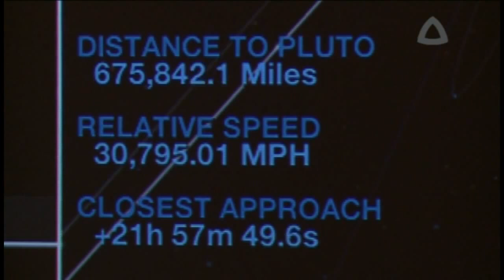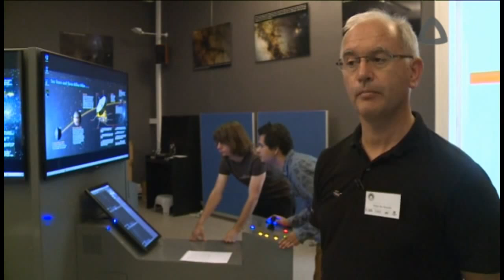New Horizons bij Pluto AVS interview Glenn Van den Meerssche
15 juli 2015 op Armand Pien Sterrenwacht Gent